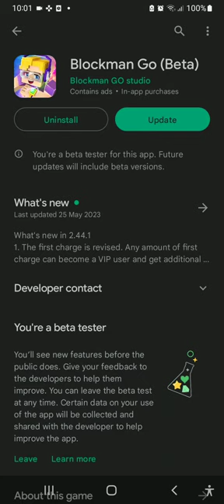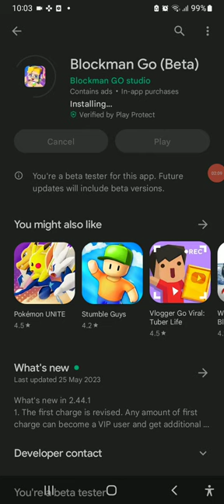BLOCKMAN GO GAVE EVERYONE FREE GCUBES